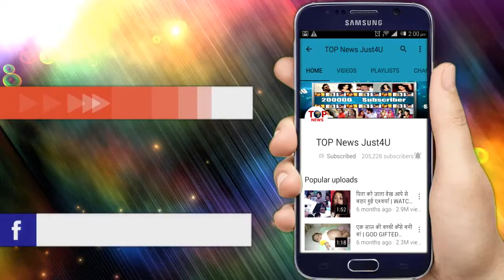YRKKH || WOW !! कुछ इस तरह KIRTY करेगी SWARNA के हर PLAN को “नाकाम”